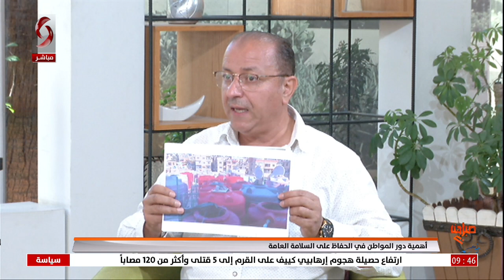م. غسان - معمولي رئيس لجنة الترابط الإنشائي في محافظة دمشق | صباحنا غير 2024/6/24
أهمية دور المواطن في الحفاظ على السلامة العامة